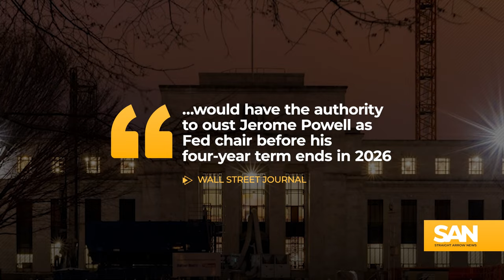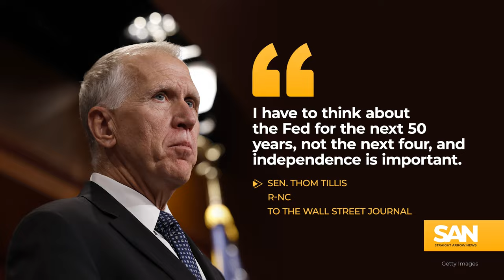Trump vs. Fed: Allies plan for Trump to have more control over interest rates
An exclusive report from The Wall Street Journal claims that Donald Trump’s allies are drawing up plans to dull the Federal Reserve’s independence if the former president wins another term. Trump repeatedly clashed with the central bank during his four years in the White House.